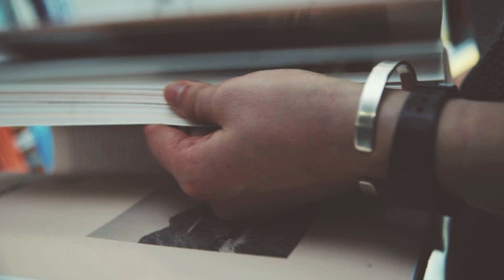MSc. Integrated Urbanism & Sustainable Design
The Integrated Urbanism and Sustainable Design is a double-degree Master's program jointly organized by the University of Stuttgart and Ain Shams University in Cairo with one year in Stuttgart University and another year at Ain Shams University in Cairo.
It trains and prepares a new generation of urban practitioners to face the tremendous environmental, cultural, socio-economic  and governance challenges resulting from the dynamic urban transformation around the globe.
It is open to graduates and young professionals from the fields of architecture, urban planning, landscape architecture and regional planning as well as to graduates with other Bachelor degrees and with relevant professional experience.
Our philosophy is based on transnational learning exchange between students with different regional backgrounds applied to a specific urban reality. Our current experiential learning hubs are focused on the Middle East & North Africa (MENA) and Germany.
Students work in interdisciplinary teams on site-specific projects in cooperation with local communities and with different stakeholders, organizations and institutions, locally and internationally.
IUSD students acquire reflective and practical skills to develop integrated and transdisciplinary solutions for planning, managing and designing landscapes, cities and buildings.